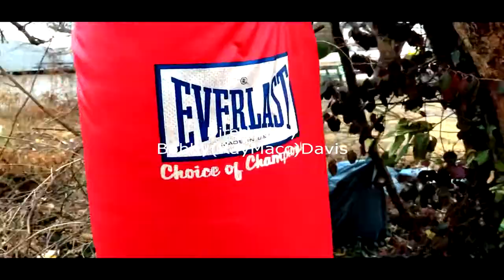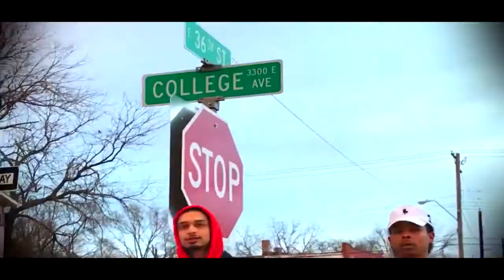Bull Locc Don't ft Fly Ru & Grubb Locc Official Movie HD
SUPPORT THE HOTTEST ARTISTS IN KANSAS CITY MO
BULL LOCC GRUBB LOCC FLY RU